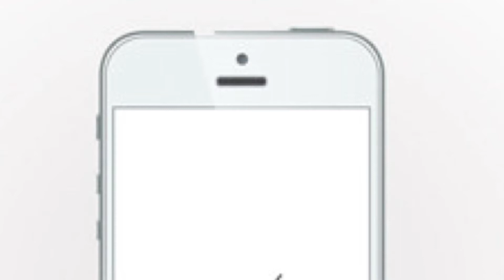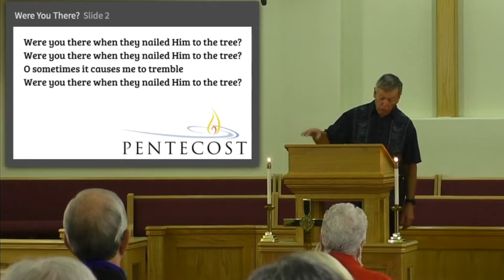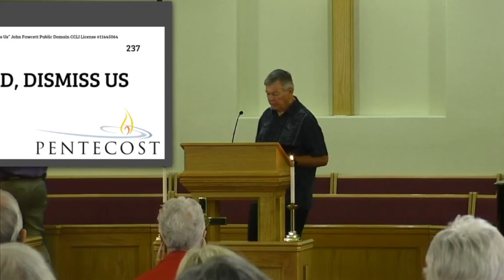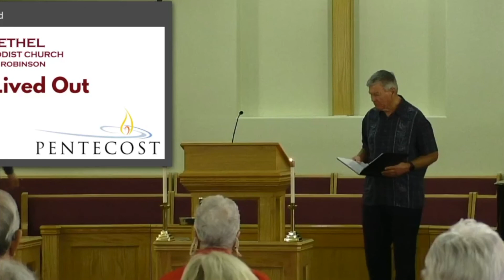Salt and Light